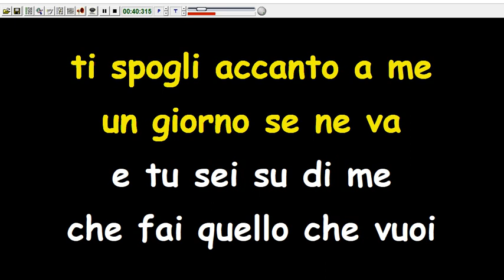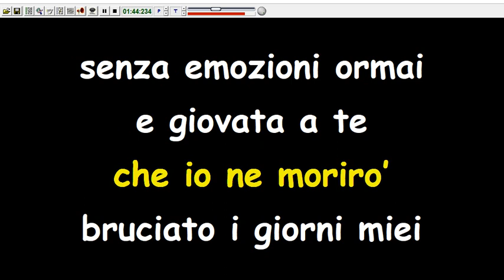Daniel Sentacruz Ensemble - E tu su di me (Karaoke Devocalizzata)